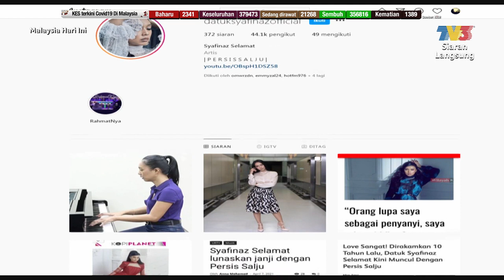Artis Jemputan: Datuk Syafinaz Selamat | MHI (21 April 2021)